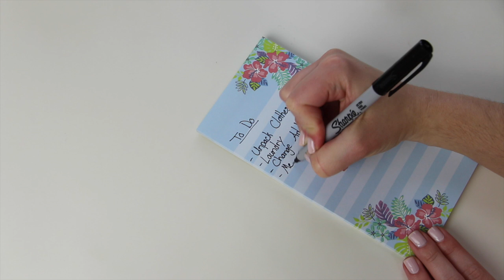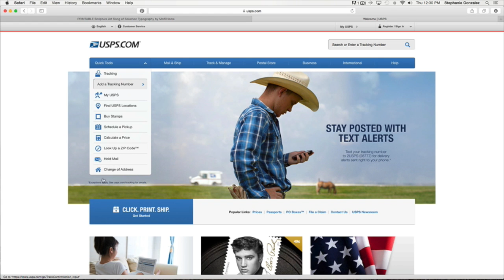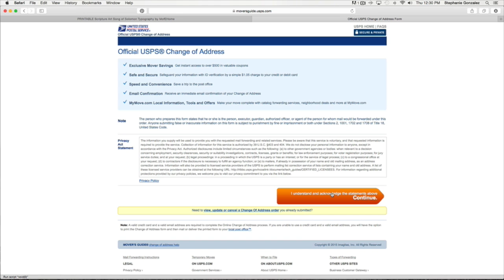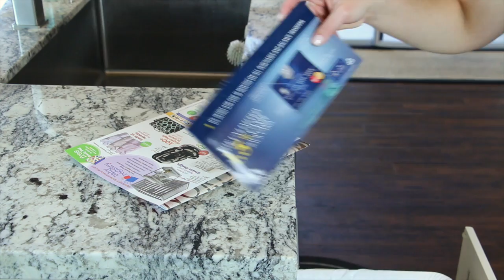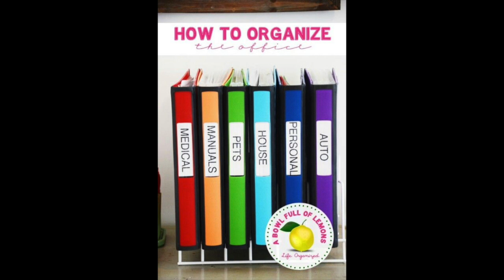Moving Out For The First Time Tips & Advice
In this video I share my 9 tips for moving out for the first time! I have some amazing resources linked below, so make sure you check them out!

Blogger That is Awesome!

Stephanie